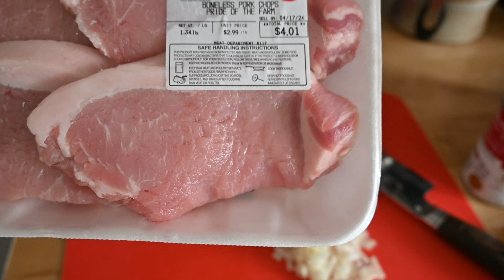30 Minute Meal Recipe | Cream of Mushroom Soup Pork Chops | Easy Recipe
In this video, I show you how to make one of my absolute favorite meals. It only takes about 30 minutes, so if you're in a time crunch or have a busy schedule, this recipe is for you! I show you step by step how to make this simple 30 min meal. This meal is also husband approved and picky eater approved!